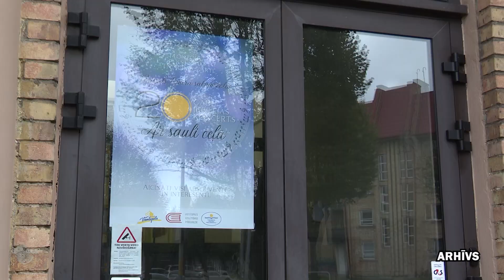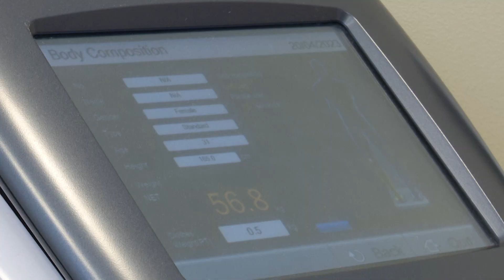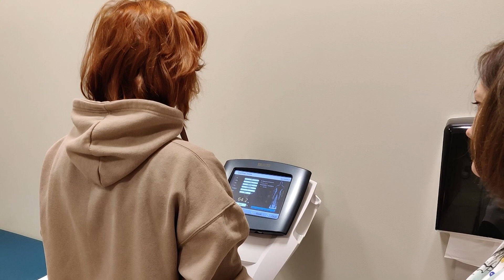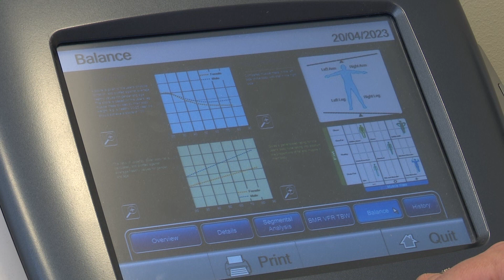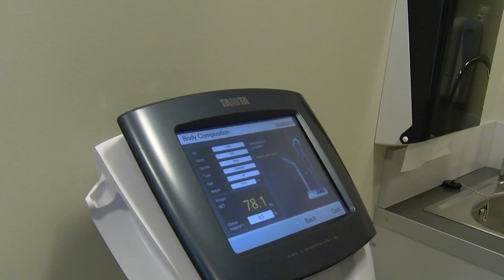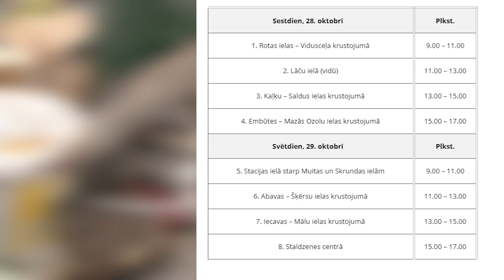Skats no Ventspils 26.10.2023